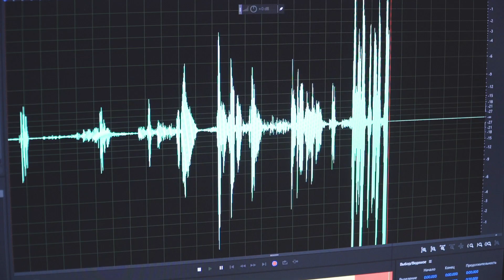Хапуга рве Atlas Weekend та пише мегахіт для Потапа / ШобШо?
«Лариса Хапуга отримала Греммі» — так писатимуть районні газети через кілька років, а з «радіоточок» будуть лунати шлягери живого класика вітчизняної естради — Лариси Сергіївни Хапуги. Але поки вона робить перші упевнені кроки в шоу-бізнесі на фестивалях та з продюсерськими центрами!

Також ви можете підтримати наш проект і перерахувати гроші. Ми існуємо завдяки саме вашій підтримці.